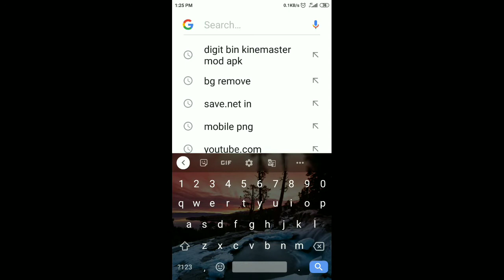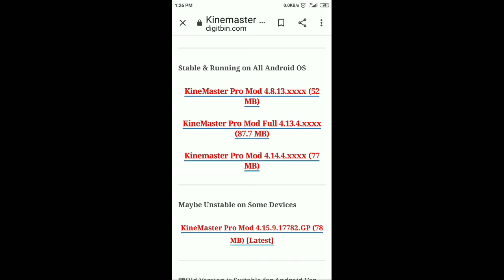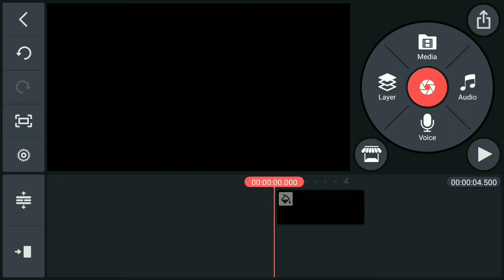How to remove watermark from kine master